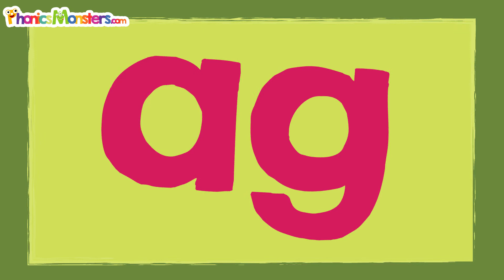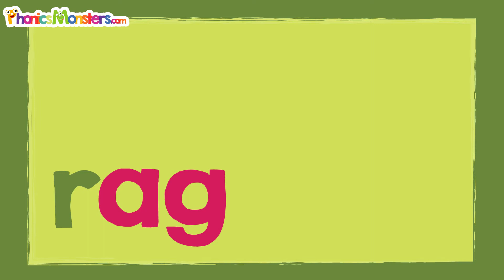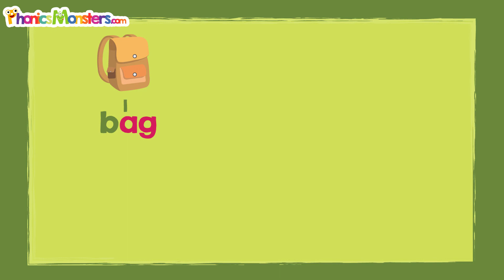Level 2 - Video 1.4 Practice -ag & -ap ~ Phonicsmonsters.com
bag - rag - tag - map - tap - rap

PhonicsMonsters.com is a fun and entertaining way of introducing your child to the English language. Join the MONSTERS as they guide you through the alphabet and its individual sounds.